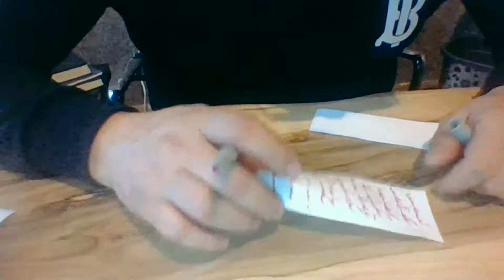Medyum Ercüment Hoca 0552 282 33 33 ücretsiz bakım İZMİR DİKİLİ Kan Tılsımı